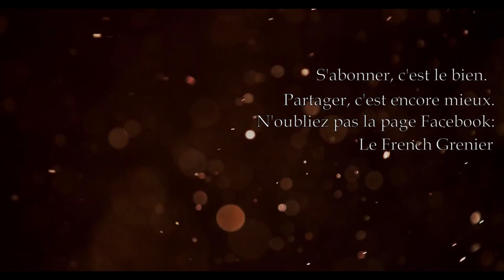LA KIFFANCE LA PLUS TOTALE - Walther WA 2000 - Cal. .300 Win Mag - Cat. B-2-a)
Oh bordel.
Profitez, parce que j'suis le seul francophone à en avoir eu un.